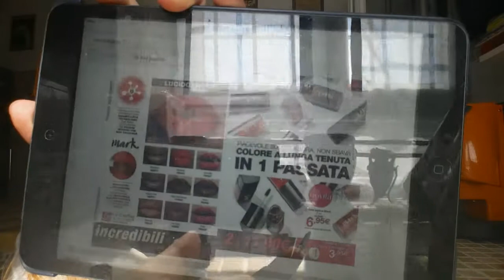Avon tinte labbra mark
Ragazze lo so il video è bello lungo e vi faccio vedere solo 5 rossetti, ma veramente volevo parlare bene bene di queste tinte...che per me non sono tinte  ma rossetti liquidi ad altissima pigmentazione, spero di esservi stata utile
il video di AvonValeGhot